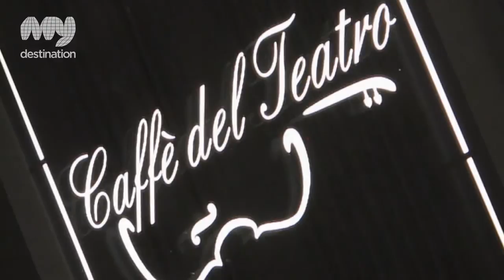Caffe del Teatro - Kazakhstan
As Kazakhstan prospers and people have more free time at their disposal, so too does the leisure industry develop leaving local people with an abundance of enjoyable things to do when not in the office or classroom. Without doubt, Almaty offers an almost unending choice of ways for people to let their hair down, but this is more an observation of quantity of choice. When we deal with places like Café del Teatro, the discussion moves very much to the idea of quality.

Kazakhstan's leaders, business people and stars, in inviting honoured guests to visit this southern city, could do a lot worse than entertain them in the newly refurbished café restaurant located next to the famous Opera and Ballet Theatre. Café del Teatro benefits from the theatre in many ways, sharing, to a degree, not only its name but also numerous mutual patrons into the bargain. And it could be argued, that the pinnacle of artistic expression theatre-goers experience in the adjoining building, is very much in evidence in this wonderful café too.